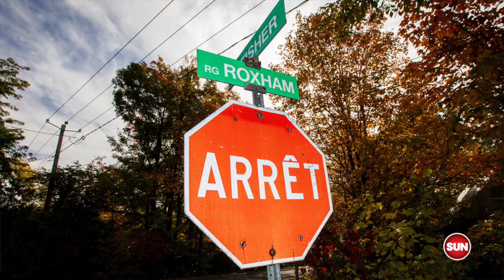LILLEY UNLEASHED: How did Trudeau lose 34,700 people up for deportation?